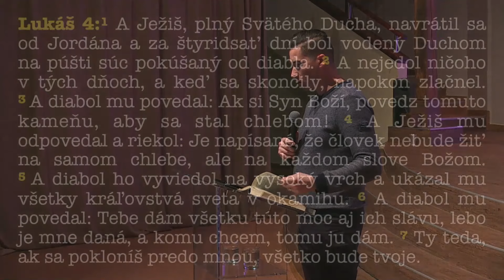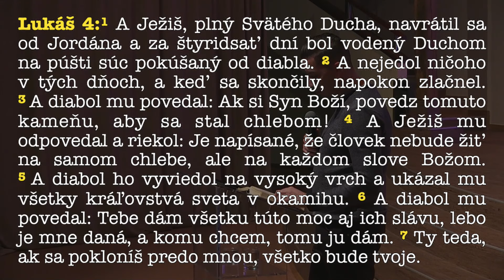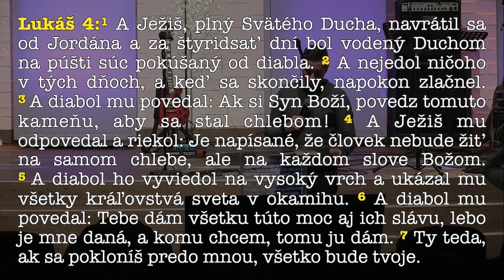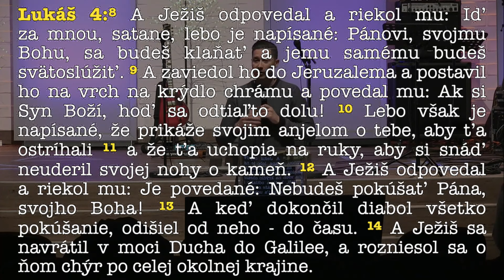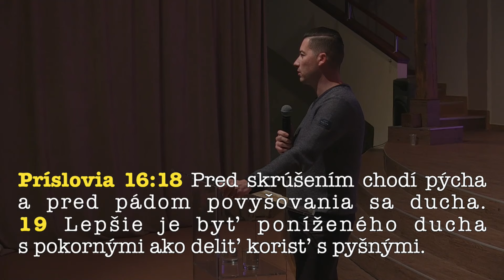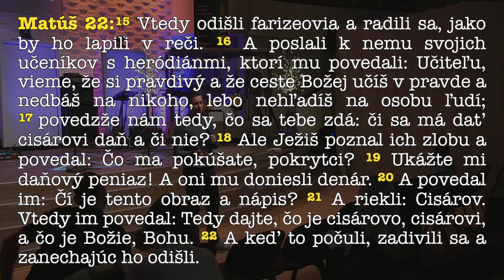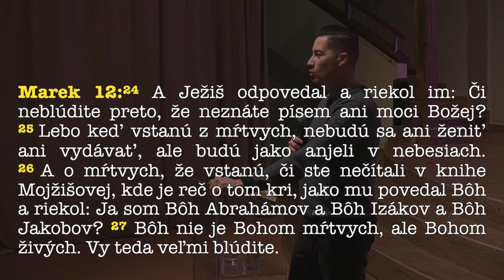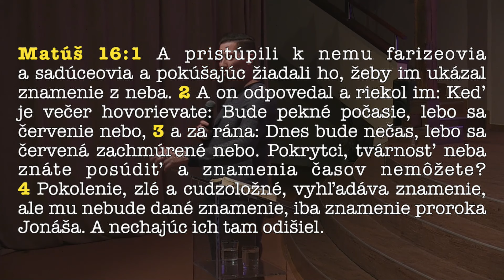[23.01.2024] Ivan Virgala: Pokúšaný Syn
Záznam z mládežníckej bohoslužby v Apoštolskej cirkvi v Košiciach v rámci série Život Ježiša Krista.